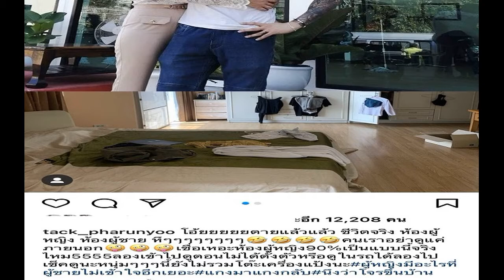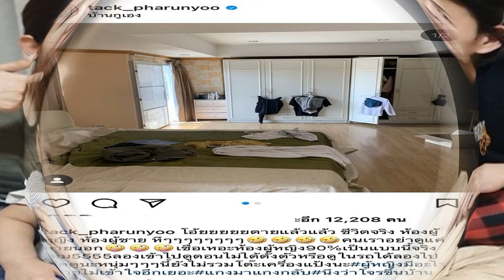เล็ก เจษฎา โผล่กดไลก์กลางอินสตาแกรมอดีตแฟนสาว ลาล่า อาร์สยาม